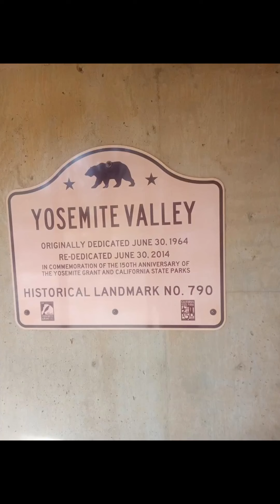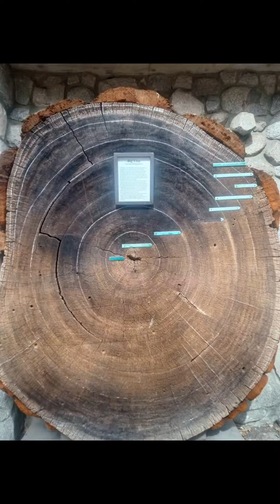Day 13-15 Yosemite National Park Part 4